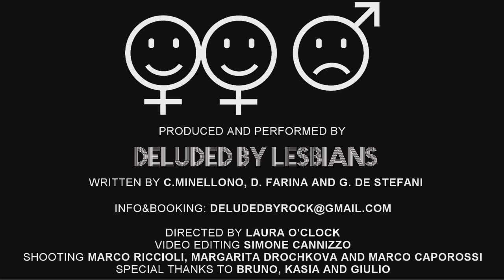Deluded by Lesbians - "Felicità" New Model Label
- Deluded by Lesbians - "Felicità" - Like this video? Come see thousands more at the Net's largest, uncensored, completely d.i.y. music video site, BlankTV.com! We've got News, Games, Contests and the stuff that we can't show on YouTube!

Deluded by Lesbians - "Felicità" New Model Label - A BlankTV Feature!

Artist city, country: Milan, Italy

Artist Biography: Deluded by Lesbians - Fotoromanzi - an irreverent "wedding album", more specifically a "Best of" Italian love songs rearranged in hard rock/punk style
on New Model Label in limited edition CD & digital
"Felicità" - clip and single
Since the very beginning, love was a major theme of Deluded By Lesbians' imaginary, mostly mocked or experienced from the side of those struggling to find love without happy ending.
As real Italians, love is in everybody's DNA, especially in Italian songwriting, and has always dominated local radios frequencies and all those melodies hummed by our mothers and sisters.
Given these premises,
after Deluded By Lesbians debut album "The Revolution Of Species" (2010) followed by a double CD release "Heavy Medal" (2013), here we have "Fotoromanzi", the need to deal with Italian classics that still today are envied in Russia and throughout Eastern Europe.

Tracklist: 1. Fotoromanza / 2. Cuore Matto / 3. Felicità / 4. Il Cielo In Una Stanza / 5. Parlami D'Amore Mariù / 6. Serenata Rap / 7. Vacanze Romane / 8. Nel Blu Dipinto Di Blu / 9. Serenata Rap

Director Name: Laura O'Clock
Producer Name: Deluded by Lesbians

Song Lyrics: Felicità e’ tenersi per mano
andare lontano la felicità.
E’ il tuo sguardo innocente
in mezzo alla gente la felicità.
E’ restare vicini come bambini
la felicità, felicità.

Felicità é un cuscino di piume
l'acqua del fiume che passa e va.
E' la pioggia che scende
dietro le tende la felicita.
E ‘abbassare la luce per fare pace
la felicità, felicità.

Felicità é un bicchiere di vino
con un panino la felicità.
E’ lasciarti un biglietto dentro al cassetto la felicità
E ‘cantare a due voci
quanto mi piaci la felicità, felicità.

Senti nell'aria c'é già
la nostra canzone d'amore che va.
Come un pensiero che sa di felicità.

Senti nell'aria c'e già
un raggio di sole più caldo che va
come un sorriso che sa di felicità.

Felicità é una sera a sorpresa
la luce accesa e la radio che va
e'un biglietto d'auguri pieno di cuori la felicita.
E’ una telefonata non aspettata
la felicità, felicità.

Felicità e una spiaggia di notte
l'onda che batte la felicità.
E’ una mano sul cuore piena d'amore la felicità.
E’ aspettare l'aurora per farlo ancora
la felicità, felicità.